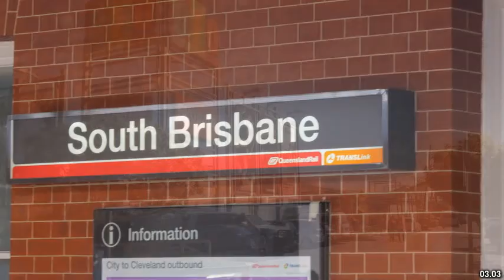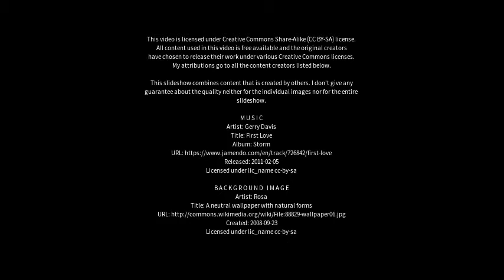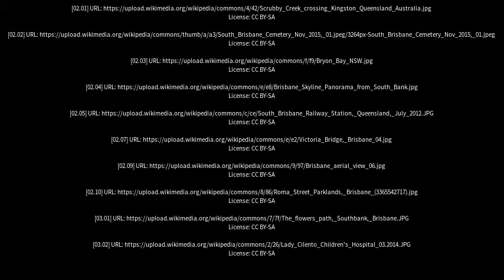Best places to visit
Best places to visit - South Brisbane (Australia) Best places to visit - Slideshows from all over the world - City trips, nature pictures, etc.